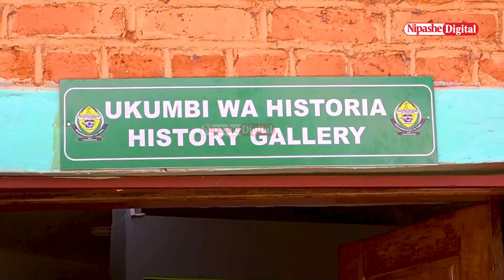MACHIFU TANZANIA WAPO TAYARI MKUMPOKEA RAIS SAMIA